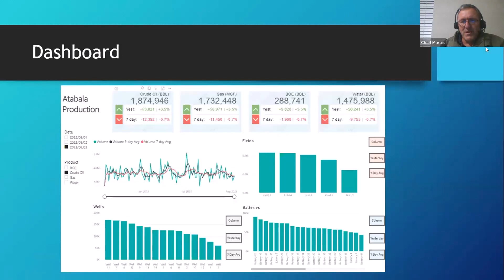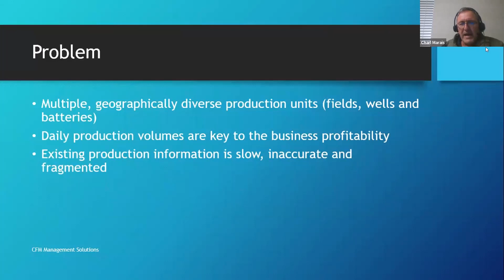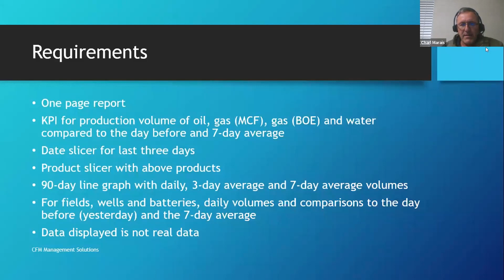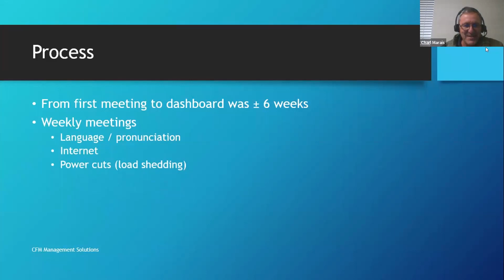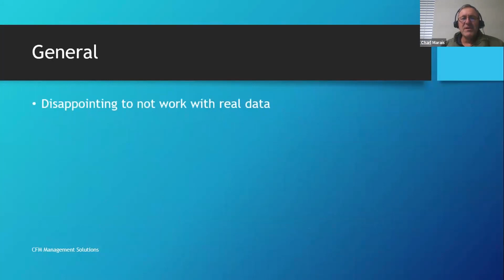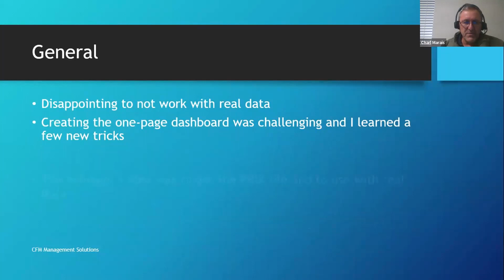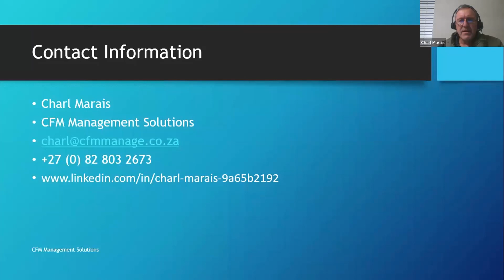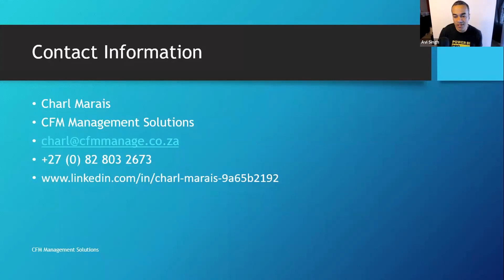Power BI Dashboard: Oil Industry Production Tracking​ 📊 by Charl Marais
Ready to Build Your Own Power BI Dashboard 📊?

⚡Power On!⚡
-Avi Singh